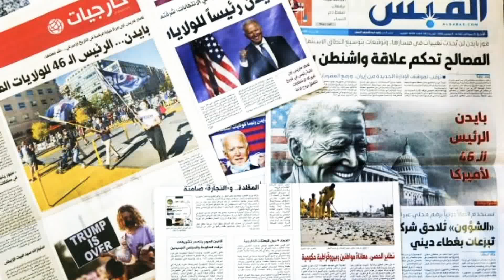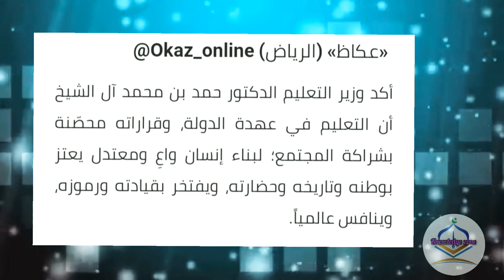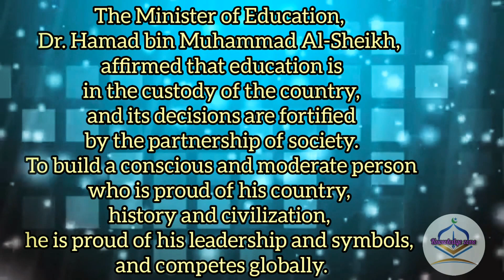𝐀𝐫𝐚𝐛𝐢𝐜 𝐭𝐨 𝐄𝐧𝐠𝐥𝐢𝐬𝐡 𝐓𝐫𝐚𝐧𝐬𝐥𝐚𝐭𝐢𝐨𝐧|𝐋𝐞𝐬𝐬𝐨𝐧-𝟏𝟓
𝐅𝐫𝐞𝐞 𝐜𝐥𝐚𝐬𝐬𝐞𝐬